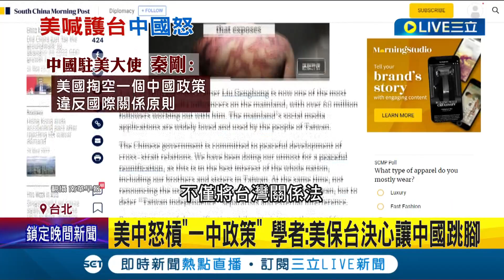中國氣到跳腳！美朝戰略清晰前進槓"一中政策" 我國軍反制中國南海擴張 秀陸基雄三實彈射擊畫面展現抵禦能力│【前進新台灣】20220528│三立新聞台